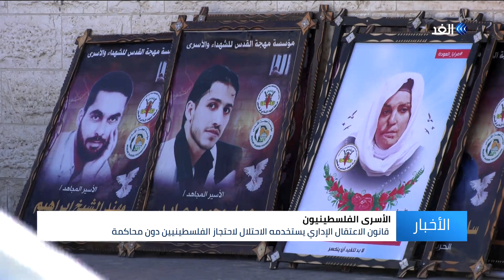وقفة لأمهات الأسرى أمام مقر الصليب الأحمر بغزة لمطالبة الاحتلال بإلغاء الاعتقال الإداري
تضامنت أمهات الأسرى الفلسطينيين خلال وقفتهم الأسبوعية في مقر الصليب الأحمر بغزة مع الأسرى الإداريين المضربين عن الطعام منذ أكثر من ثلاثين يوما، تزامن هذا مع وقفة نظمتها عدة فصائل حملت رسائل بضرورة الضغط على إسرائيل لإلغاء قانون الاعتقال الإداري الذي يتم بموجبه اعتقال الفلسطينيين دون تهمة أو محاكمة.
المزيد من التفاصيل في تقرير مراسلة الغد من غزة نفين اسليم.